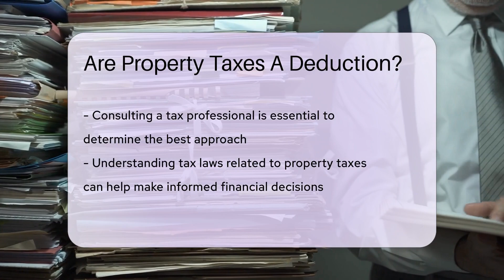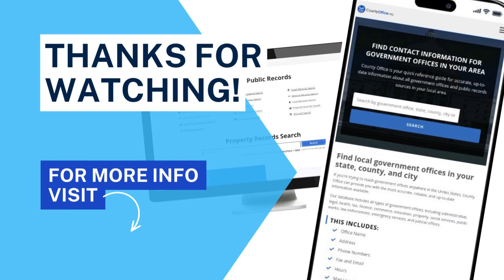Are Property Taxes A Deduction? - CountyOffice.org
Are Property Taxes A Deduction? Have you ever wondered about the deductions you can make on property taxes? In this enlightening video, we delve into the intricacies of property taxes and how they can impact your finances. Property taxes are essential for funding public services, but did you know they can also be deductible under certain conditions? Join us as we explore the rules surrounding property tax deductions in the United States and how they can benefit homeowners who itemize their deductions on federal tax returns.

Understand the limitations set by the Tax Cuts and Jobs Act on deducting state and local taxes, and learn the importance of keeping accurate records to support your deductions. Whether you own a personal residence or rental property, knowing the ins and outs of property tax deductions can help you maximize your tax benefits. Consult with a tax professional to gain clarity on your individual circumstances and ensure you're making the most of available deductions.